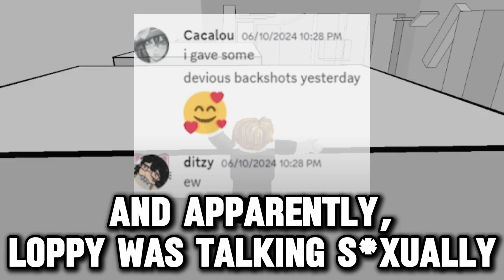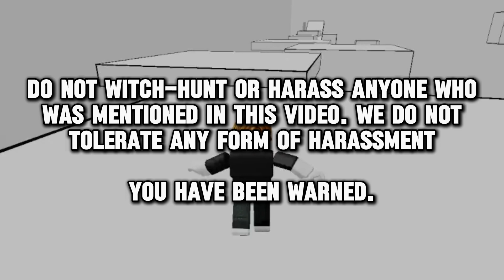The New Loppy Allegations Are Disgusting..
ROBLOX NEWS

Credits and Source: Parlo, gone_fishinq & Loppy

➤ In today's video, I talked about the Roblox YouTuber 'Loppy' (Loopy) allegations/drama situation. A YouTuber known as 'gone_fishinq' has uploaded a new video against Loppy and more allegations have risen against the Roblox Battlegrounds Youtuber Loppy, in the form of a second video made which contains assault & MORE instances to the list of accusations. What are your thoughts on this situation?!

0:00 Introduction
0:10 Roblox TSB YouTuber Loppy
0:20 gone_fishinq EXPOSED Loppy
0:30 Many Has Came Forward against Loopy
1:05 My Thoughts on TSBG YouTuber Loppy?